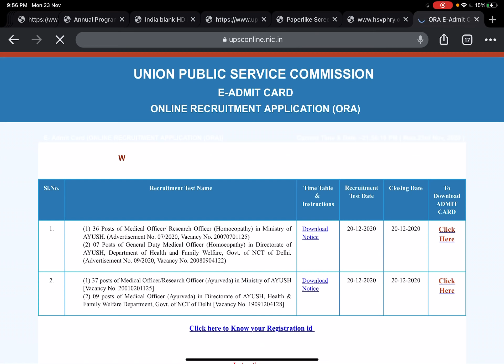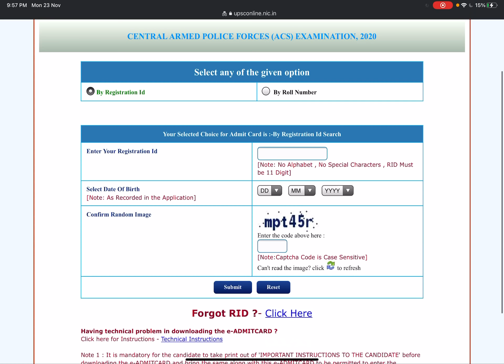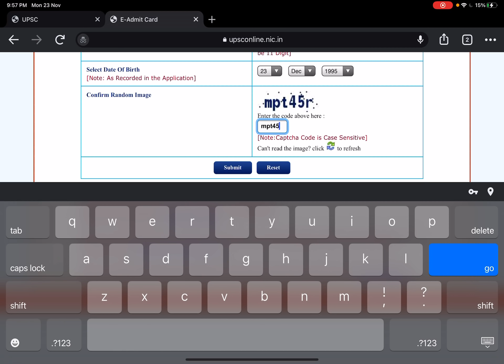CAPF AC 2020 EXAM : ADMIT CARD DOWNLOAD ISSUE